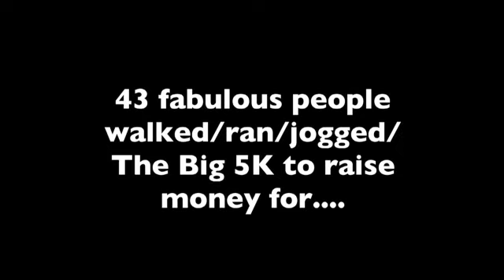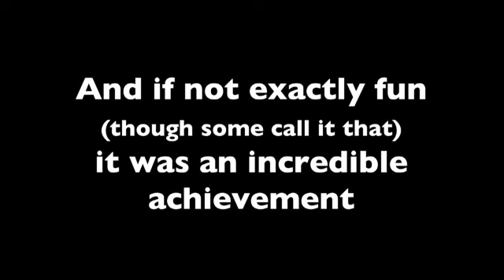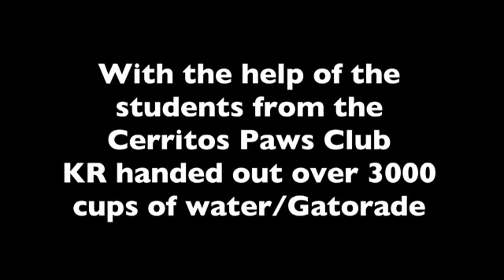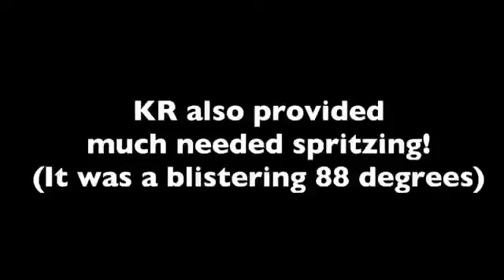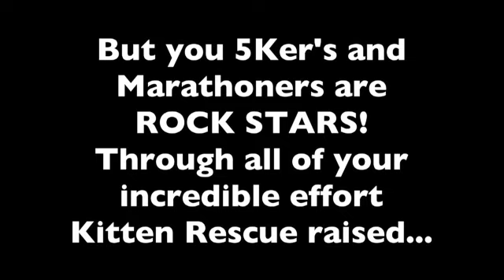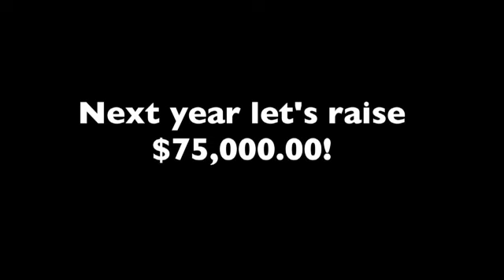Team Kitten Rescue in the 2014 LA Marathon